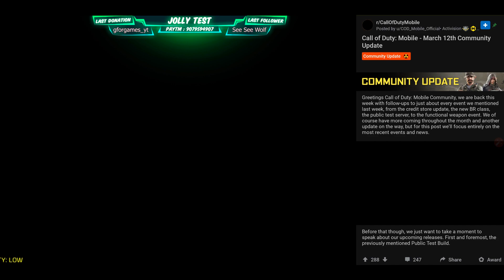HOW TO DOWNLOAD SEASON 5 TEST SERVER FOR GLOBAL VERSION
My id : JollyTest  ... send me your request to get featured

🔥Friends Channel :🔥